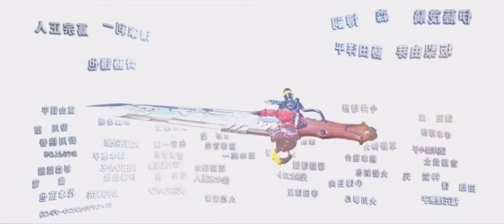kingohger op but it’s vocaloid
Flipped to avoid the wrath of the copyright gods

Been watching the newest sentai, too early in its runtime to determine anything other than they really love to show off their effects jesus christ guys, very much feels like Toei is just playing with a cool new toy they just got and I can respect the grind.

The OP feels very indicative of what it’s like to get a new editing program but also it reminded me way too much of a vocaloid MV so I made this lmao

Fits way too well (Song is Secret Police by Buriru-P)